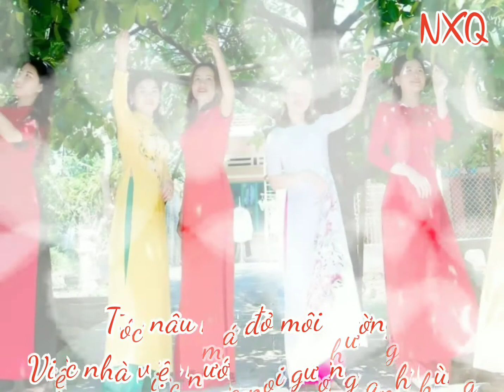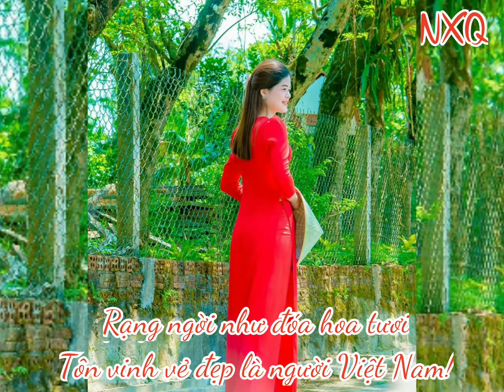TIẾNG THƠ NHẠC NGƯỜI XỨ QUẢNG Thi Phẩm : PHỤ NỮ TIÊN MỸ Tác giả : Huy Võ (Tiên Phước - QN)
TIẾNG THƠ NHẠC NGƯỜI XỨ QUẢNG
Thi Phẩm : PHỤ NỮ TIÊN MỸ
Tác giả : Huy Võ (Tiên Phước - QN)